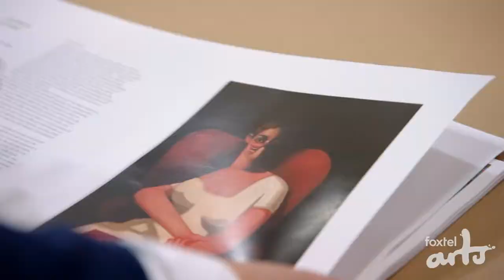SCREEN: The Price Of Everything review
Who decides how much a piece of art is worth? This insightful documentary attempts to answer this almost unanswerable question by interviewing some of the most significant figures on the contemporary art scene.